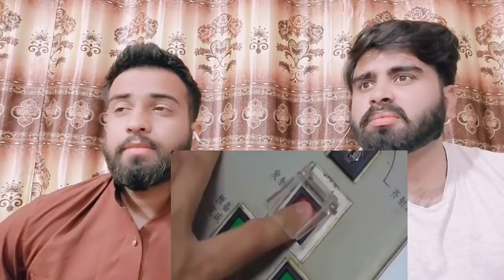भारत का भूमिगत नौसेनिक अड्डा दुश्मन ने कभी सोचा नहीं था भारत ऐसा भी करेगा By Pakistani Family Reacts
.credits.

     Wajahat:-    Sheikhwajahat007